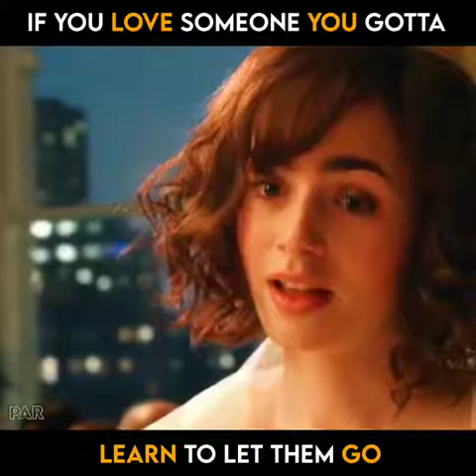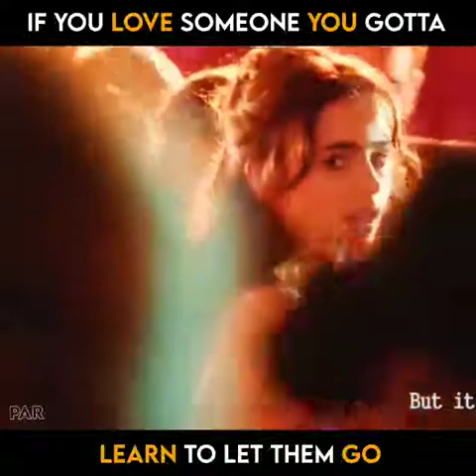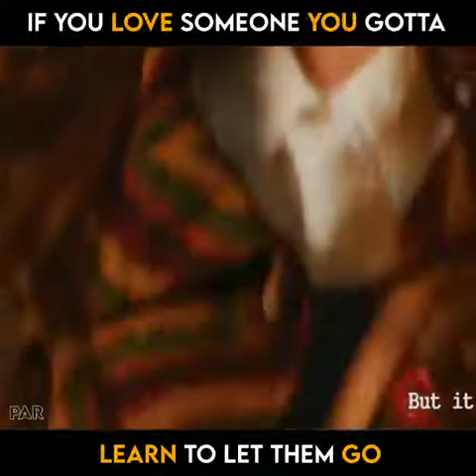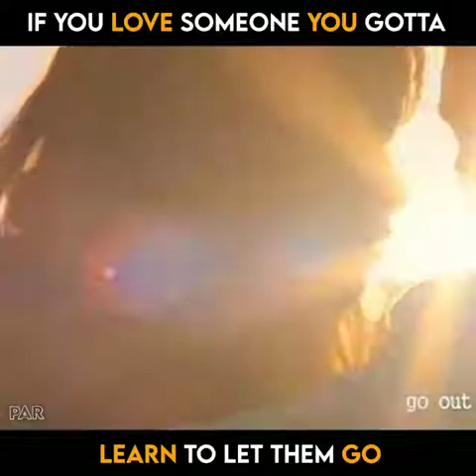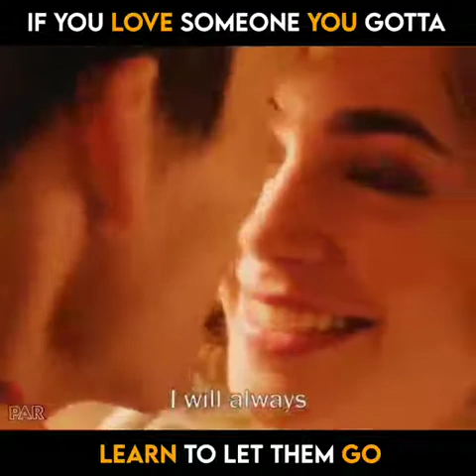When you love someone.... Let them go.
If you are ment to be..